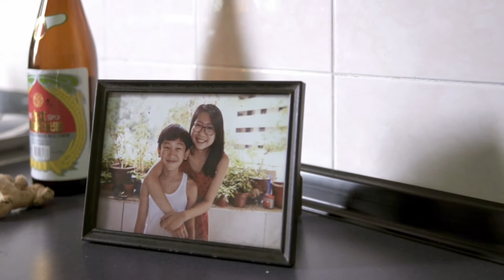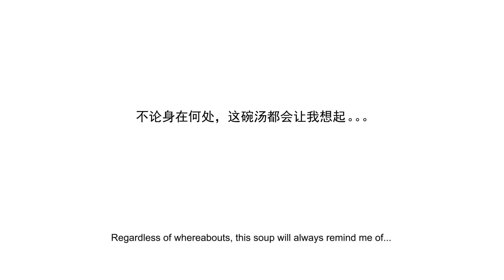ciNE65 II_Lasting Flavour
The significance of soup in Chinese family that bond the place we call home